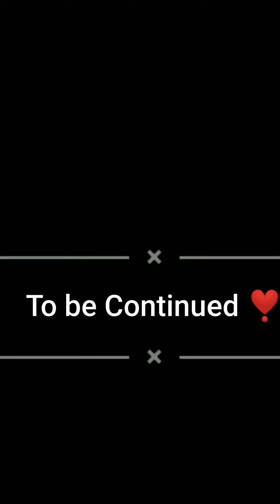Work Life | Part 2 | Reels | Travel Diaries | Best Emcees India | Anchor Gaurav GS Sharma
My Work Life My Passion and I Love it.Done this wonderful and amazing show in Siliguri Mayfair Resort ❣️